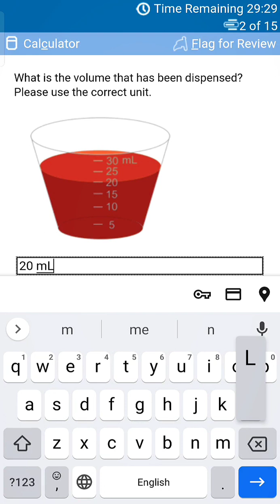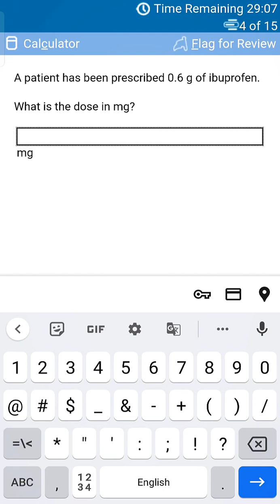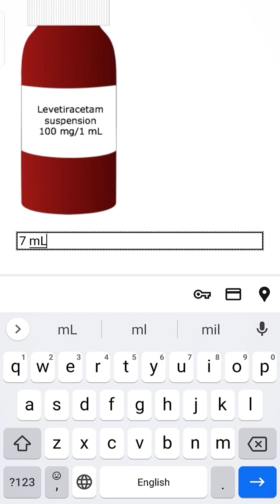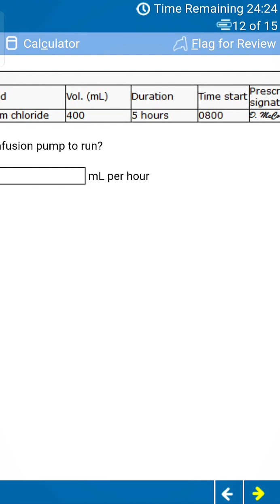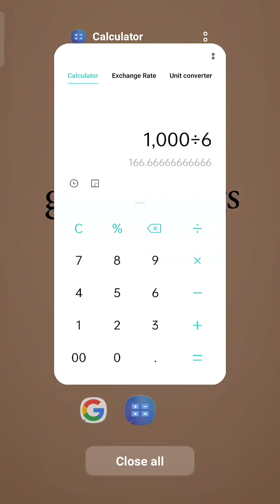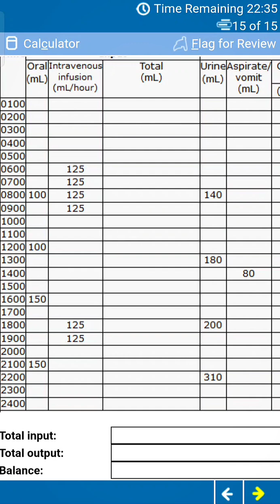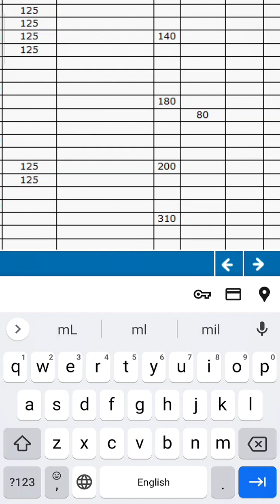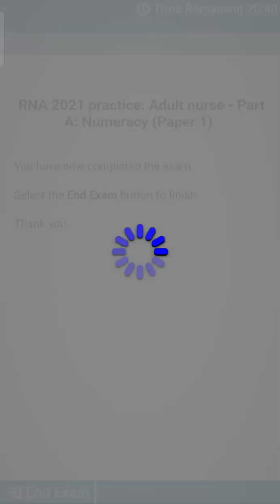NMC CBT: ADULT NURSE - PART A (Mock test 1)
Part one of the Test of Competence 2021 is a computer based test known as the CBT. You can sit your CBT or OSCE in any order, but you must successfully complete both parts to continue with your application for initial registration or readmission.